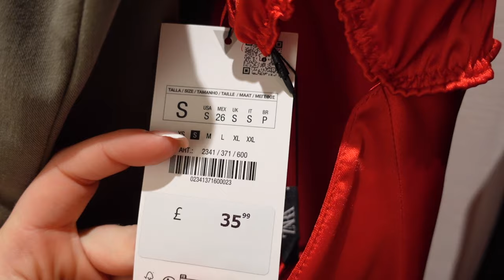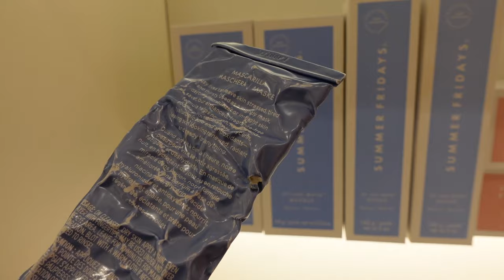WEEKLY VLOG♡ | COME SHOPPING WITH ME, ZARA TRY ON & SPACE NK | CHLOEWHITTHREAD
Chloe xoxo

0:00-02:55 - intro
02:55-07:14 - zara try on
07:14-07:59 - what's new in primark
07:59-16:58 - battersea power station, what's new in zara/try on, space nk
16:58-18:58 - space nk haul